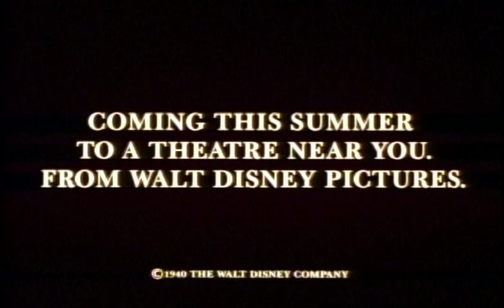Pinocchio (1940) 1992 Re-Release Trailer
With his faithful friend Jiminy Cricket by his side, Pinocchio embarks on fantastic adventures that test his bravery, loyalty and honesty until he triumphs in his quest for his heart's desire: to become a real boy.